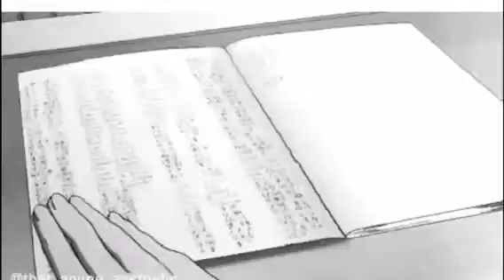Death note heart attack amv